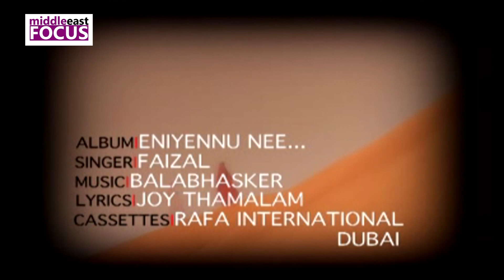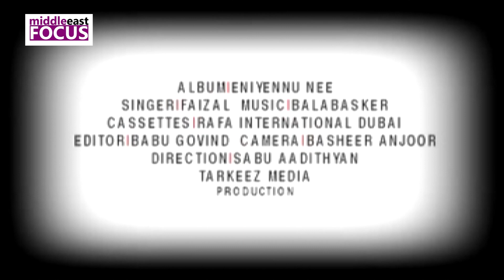ഇനിയെന്നും നീ ... | Singer Faizal | Music Balabhasker | Malayalam Album Song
Album Eniyennu Nee...
Direction : Sabu Aadithyan
Camera : Basheer
Singer:  Faizal
Lyrics : Joy Thamalam
Production : Tarkeez Media
Cassettes : Rafa Dubai